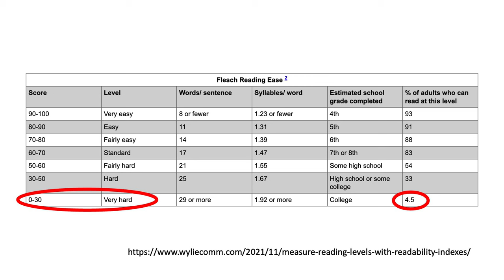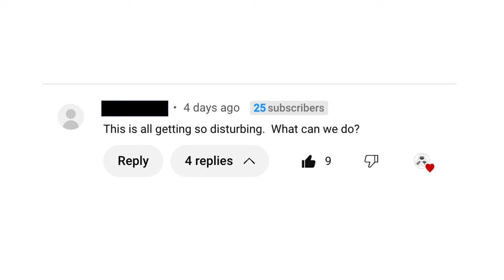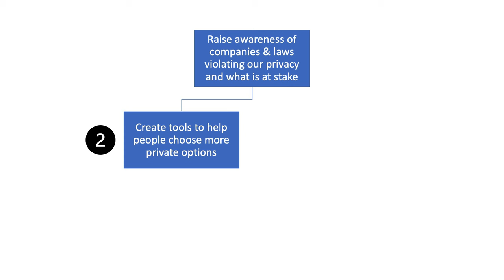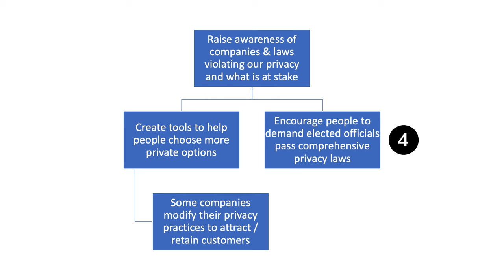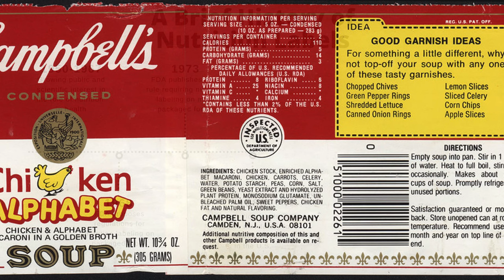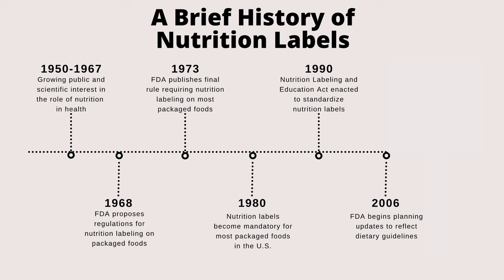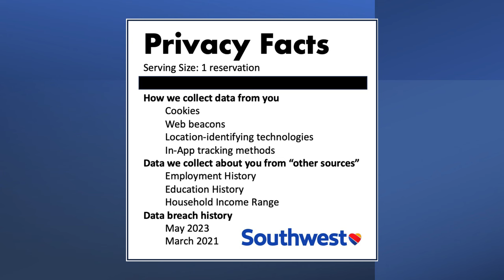I Simplified Privacy Policies with ChatGPT and Here's What Happened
Corporate privacy policies are designed to discourage people from reading them.  This video discusses a plan to create "nutrition label" style privacy summaries to help consumers understand and compare privacy policies of hotels, airlines, car rental companies and other business who want your business even more than they want your data.  This video answers the question of "What can we do about companies collecting our data"?

I am available as a keynote speaker for conferences, meetings and retreats.